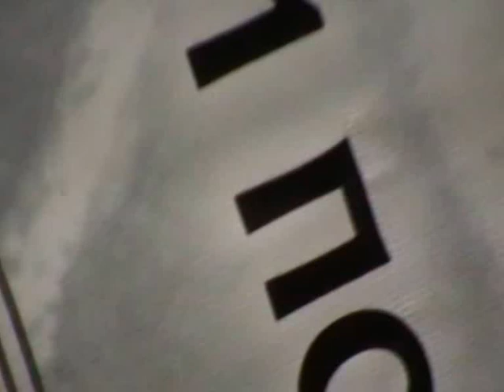Открывали выставку ХУДОЖНИКИ ДИВНОГОРСКА 2016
В Красноярском доме художника открылся выставочный сезон 2016
История художественного творчества, как и сам Дивногорск, насчитывает чуть более 50 лет: его истоки связаны с историей города, со строительством ГЭС. Традиции изобразительного искусства закладывались профессионалами-художниками, приезжающими из разных городов СССР в поисках новых сюжетов для своего творчества.
Источником вдохновения для местных живописцев является природа окрестностей Дивногорска. Трудно остаться равнодушным к красотам Дивногории, которые создают благодатную почву для творчества. Ведущим жанром у художников-дивногорцев является пейзаж. Дивногорские художники являются постоянными участниками Международных, зональных и краевых выставок изобразительного искусства.